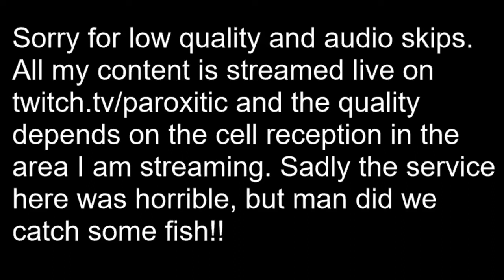Trout Fishing Watauga River with DUO Spearhead Ryuki 38s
Welcome to Top Fishing Videos! I'm David!
On my channel, you will find all kinds of fishing videos, some of the best fishing videos on the internet!
Thanks! Take Care :)